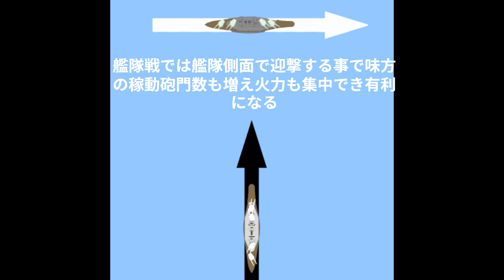衝撃！日本海海戦、世界が見た奇跡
0:00 オープニング
1:00 導入 - 日本海海戦の概要
2:30 クイズタイム！
3:00 Q1: 日本海海戦が行われたのは何年？
3:30 Q2: 日本海海戦の日本の指揮官は誰？
4:00 背景 - 戦いの原因と経過
6:00 解説 - 戦術と戦略、英雄と技術
12:00 文化的・社会的影響
15:00 ぼくからの質問 - 君ならどう戦う？
16:00 エンディング - コメントとシェアをよろしく！

【クイズ】
Q1: 日本海海戦が行われたのは何年？
A) 1904年 B) 1905年 C) 1906年
正解はB) 1905年！

Q2: 日本海海戦の日本の指揮官は誰？
A) 山本五十六 B) 東郷平八郎 C) 乃木希典
正解はB) 東郷平八郎！

【背景と解説】
日本とロシアが朝鮮半島や満州の利権を巡って対立し、1904年に日露戦争が勃発。1905年5月に日本海で行われたこの海戦は、日本の勝利を決定づけた重要な戦いとなりました。

【ぼくからの質問】
もし君が戦時中の指揮官だったら、どんな戦術を取る？また、現代の技術を使って戦争をどう変えると思う？皆の意見をコメント欄で教えてね！

次回も新しい歴史の謎や面白い話題を探っていくからお楽しみに。それでは、また次回！バイバイ！

ぜひコメントやシェアもよろしくね！